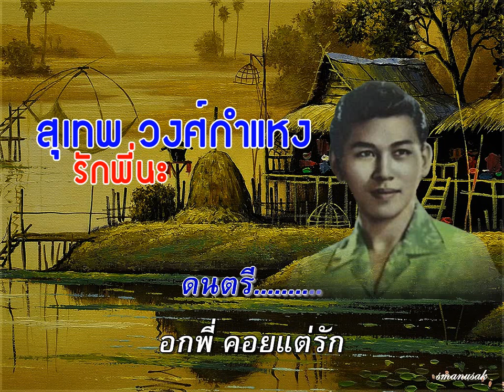รักพี่นะ สุเทพ วงศ์กำแหง coverd by smanusak